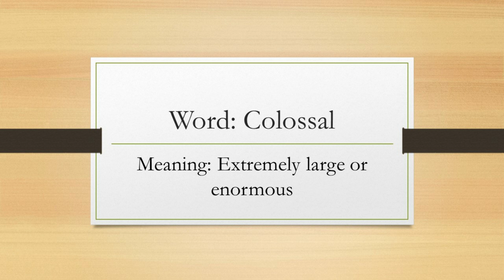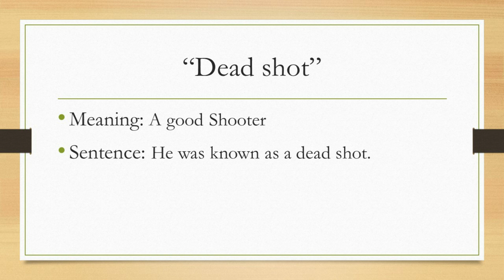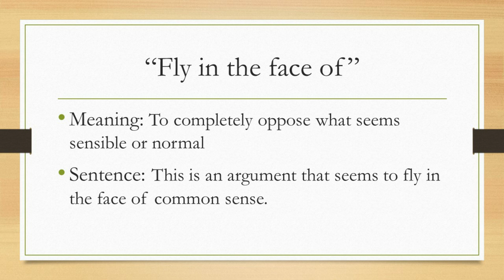PMS' Past Paper English 2018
KP Public Service Commission
Cambridge dictionary